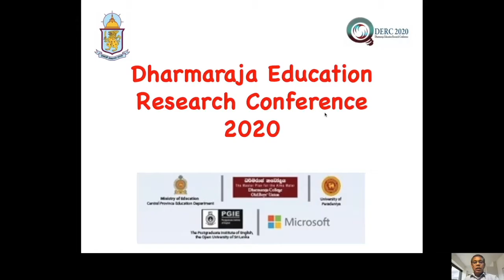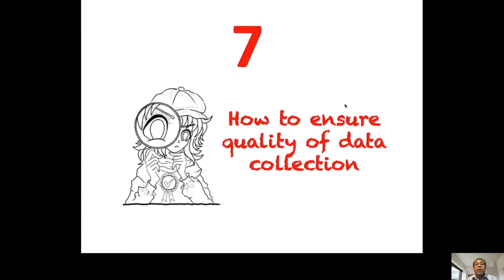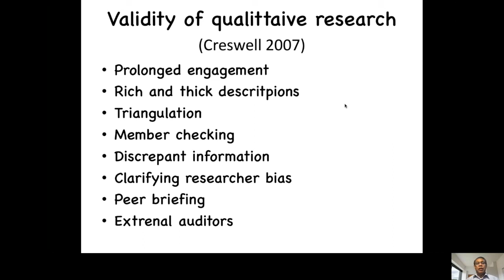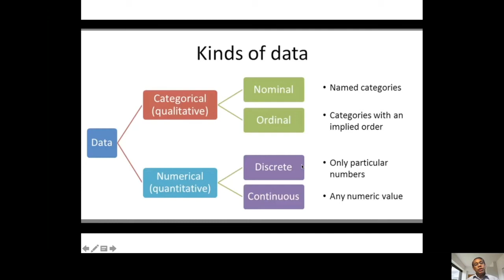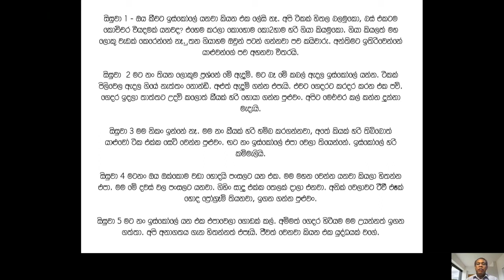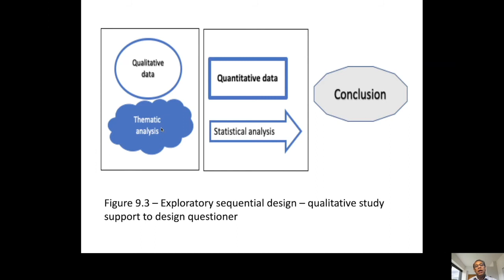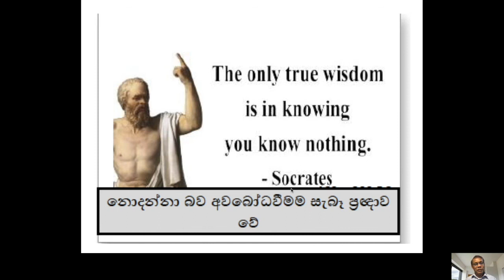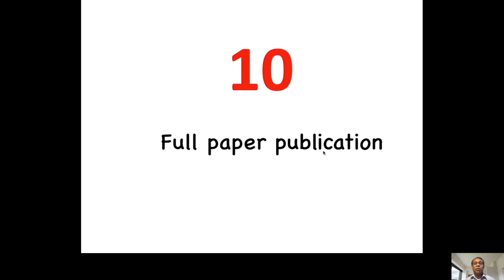Basic Lectures English Medium | Part 03 of 03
DERC 2020 Basic Lecture Series ( English Medium)